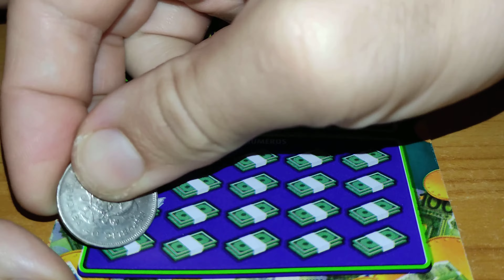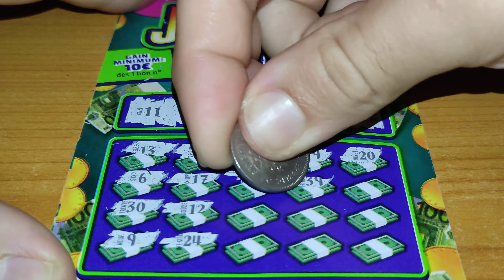5€ de mise Gain minimum 10€ qui suis-je 🤭